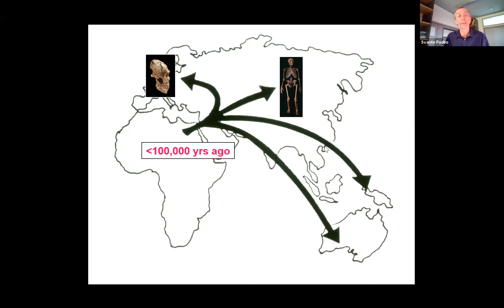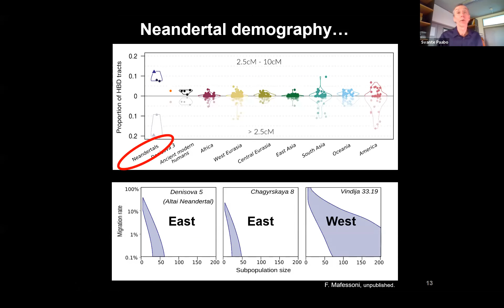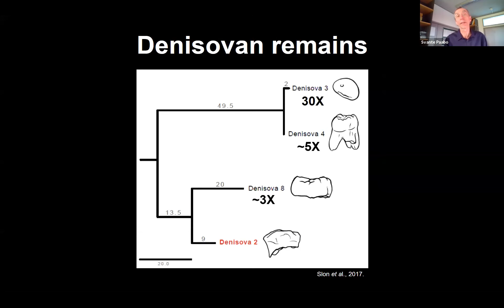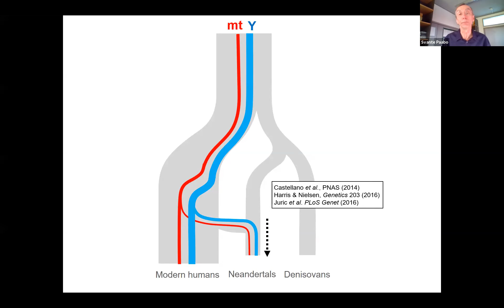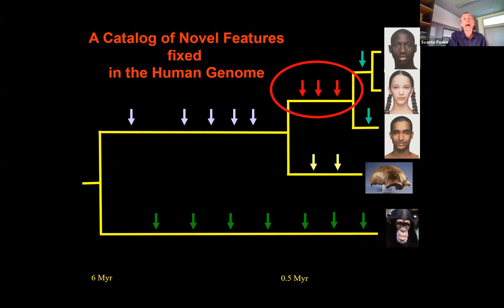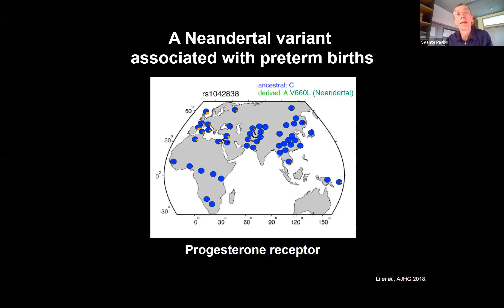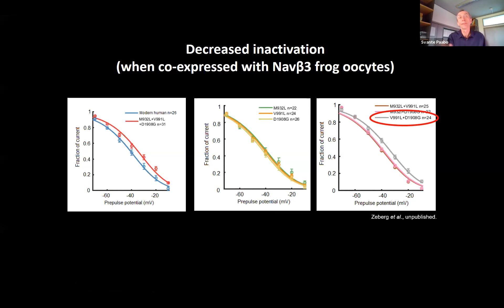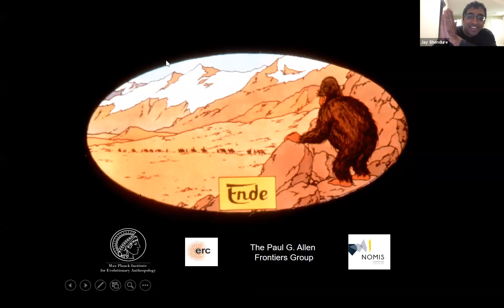CSHL Keynote; Dr. Svante Pääbo, Max Planck Institute for Evolutionary Anthropology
"Archaic Genomics" from The Biology of Genomes meeting 5/8/2020